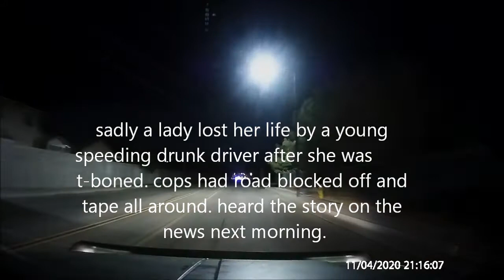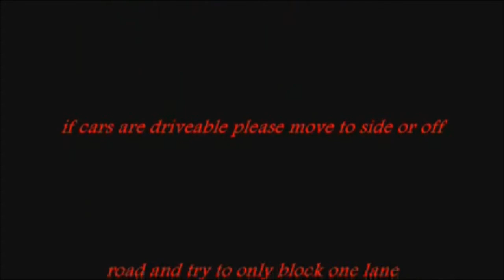Abq Driving Adventure minis 116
hi
t-bone crash aftermath

moon with clouds that I thought looked cool to share

major t-bone crash aftermath that shut down the intersection as a lady lost her life from a young speeding drunk driver

t-bone accident in clean up stages getting on tow truck

small head on collision aftermath still in middle of intersection

looks like a rear end collision aftermath that might have been three vehicles but middle one might have moved or been towed. now looking back it could have been the blue truck on the right